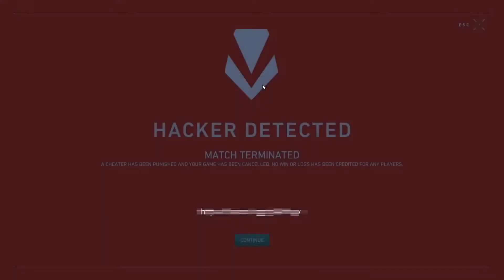Valorant BEST MOMENTS and FUNNY FAILS | Highlights #5